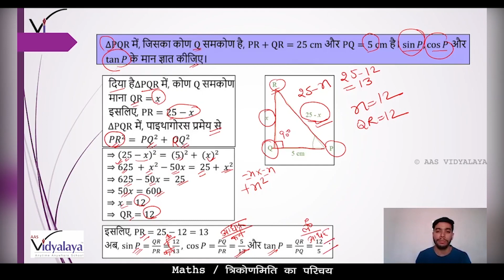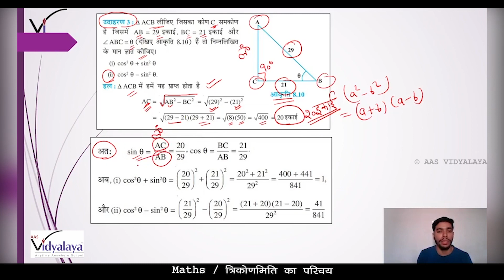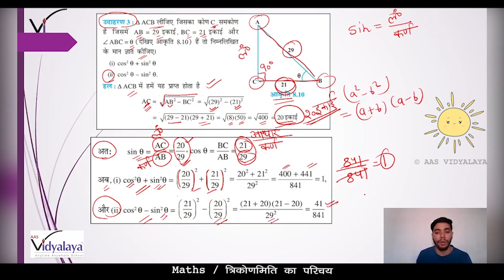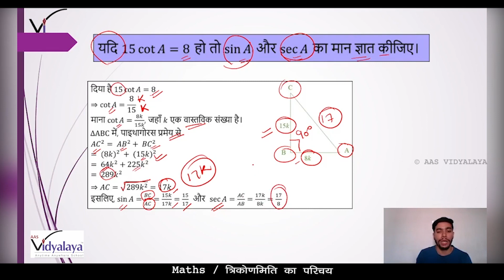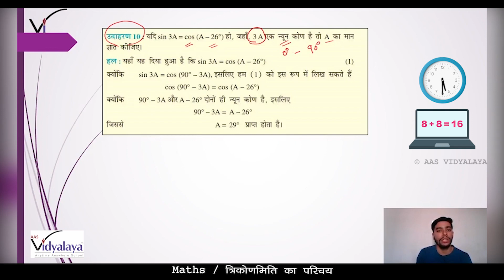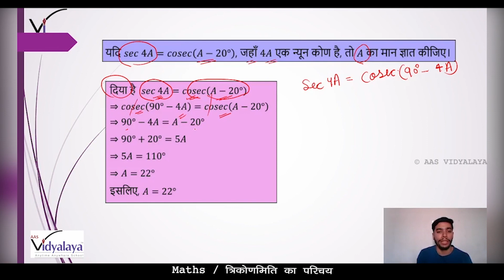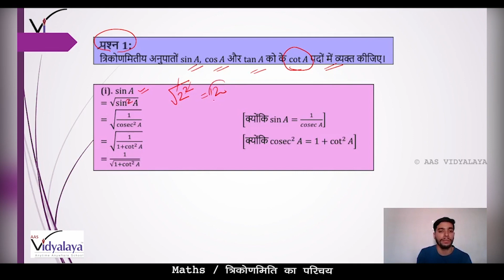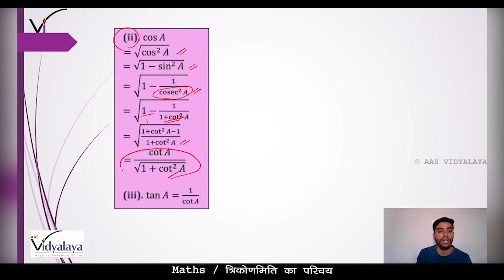SBH CLASS 10 MATHS C8S10 - Introduction to Trigonometry - Important Boards Q/A